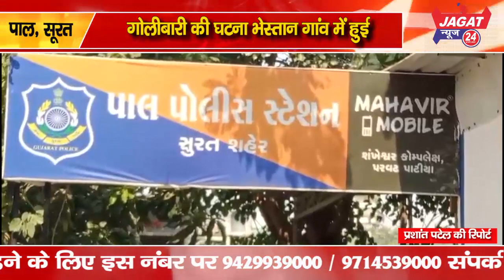गुजरात सूरत, बीजेपी पार्षद के बेटे द्वारा फायरिंग का मामला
बीजेपी पार्षद के बेटे द्वारा फायरिंग का मामला